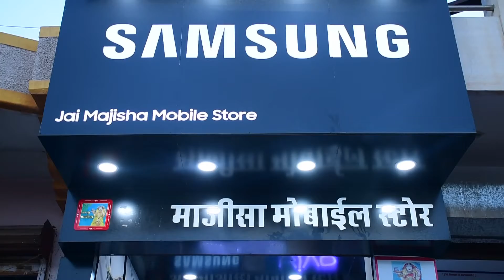Majisa mobiles and electronic Nokha